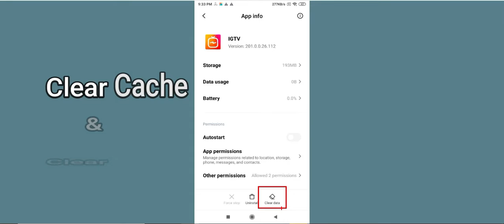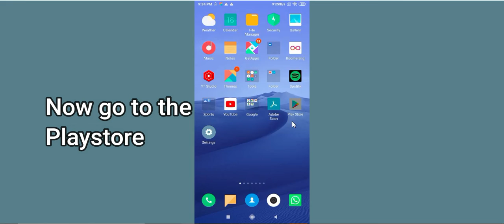Fix IGTV Oops - Something Went Wrong Error in Android & iOS - Please Try Again Later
Let's start  in today's tutorial you will learn how to Fix IGTV Oops - Something Went Wrong Error in Android & iOS - Please Try Again Later.